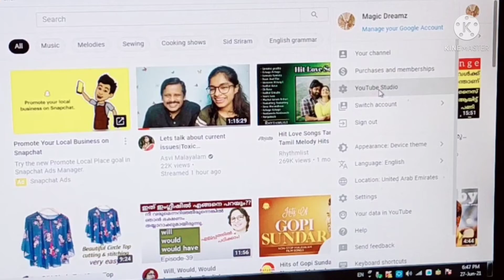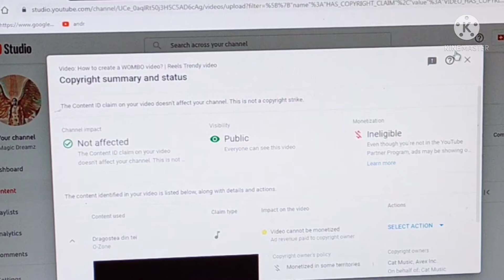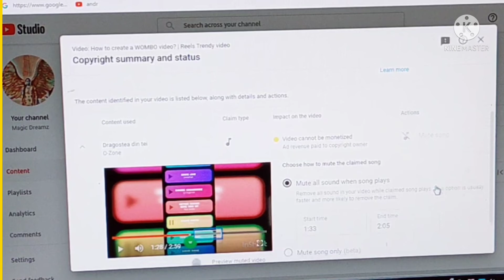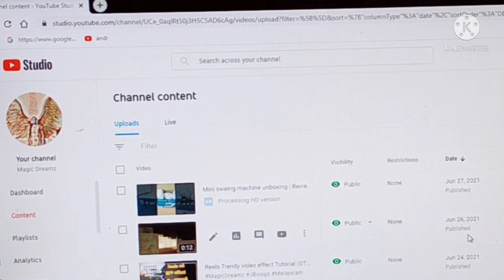Video ക്ക്‌ കിട്ടിയ Copyrights Claims വളരെ പെട്ടന്ന് തന്നെ ഇല്ലാതാക്കാം 👆| For Beginners